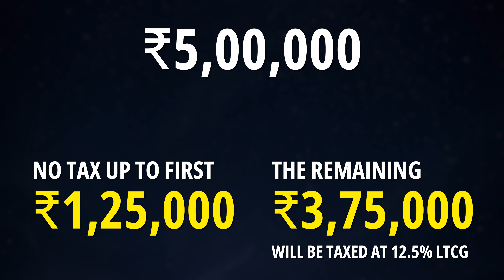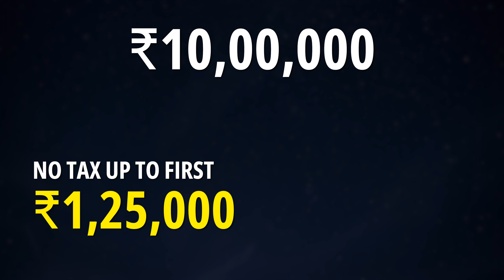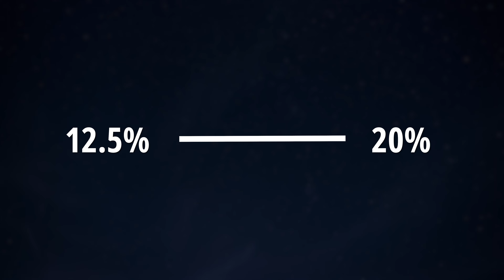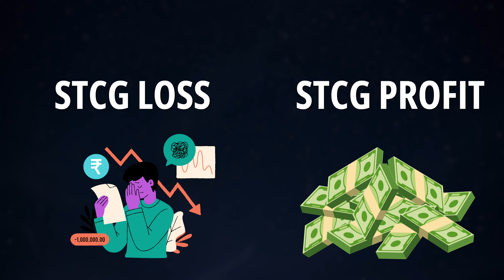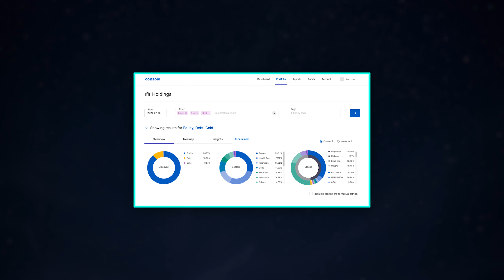Tax Harvesting Explained in Hindi - Tax Harvesting in Mutual Fund & Stocks - Tax पे लाखो रुपये बचाओ!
Learn about what is tax harvesting that could be done on capital gains of mutual funds & stocks. In this video, I have discussed the process of tax harvesting and its rules and regulations for LTGC and STGC. It is also referred as tax loss harvesting. Tax harvesting is a method through which you are exempted from certain amount of tax payment as you set off losses from other investment. Check this video in detail for more information in Hindi.